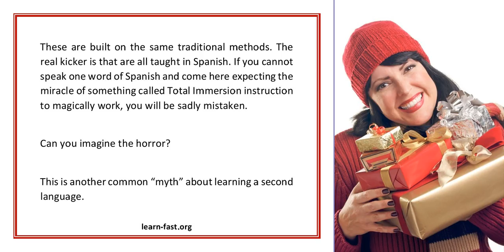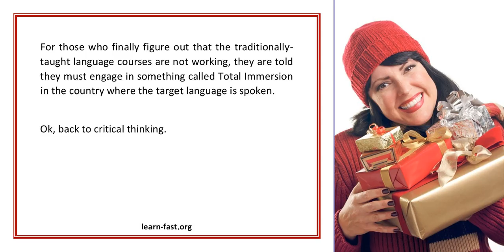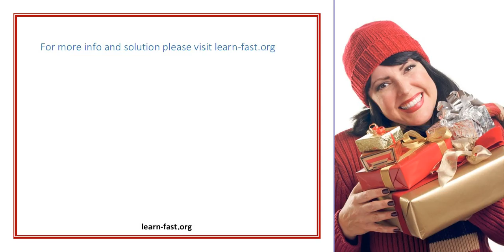Learning Spanish Part Six More On Conversation Classes